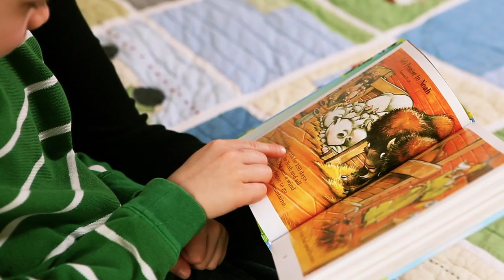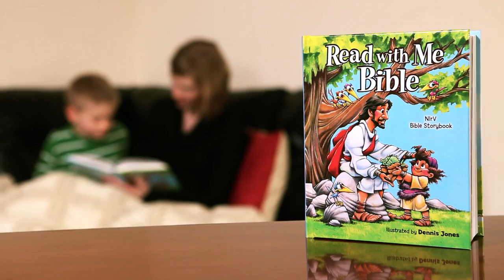Read with Me Bible Deluxe Edition - Dennis Jones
The NIrV Read with Me Bible Deluxe Edition, with bold and playful illustrations by Dennis Jones, includes narrated audio CDs that help children read along and bring 105 best-loved Bible stories to life.